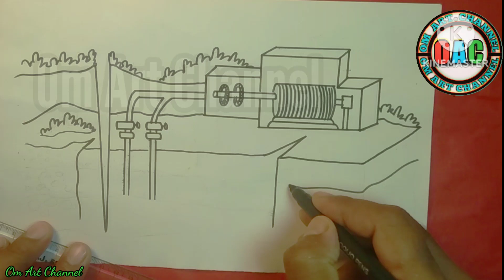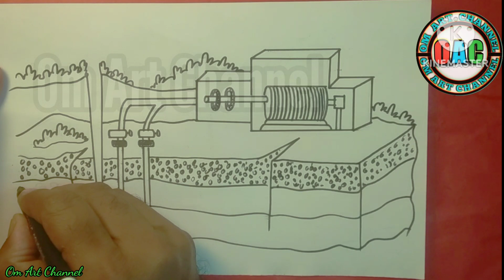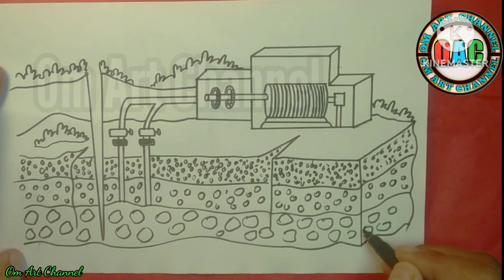geothermal energy diagram class 8 | geothermal energy drawing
Hi friends
           welcome to my Om Art Channel this video will help you to draw geothermal energy. In this video I will be show you geothermal energy diagram

MATERIALS USED
*10B Pencil

EDITING:
Kine Master.